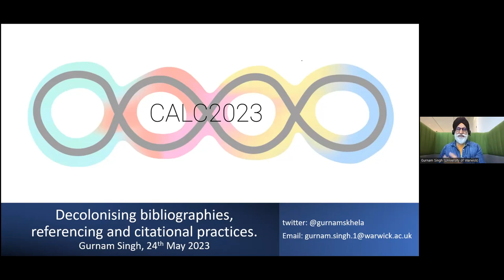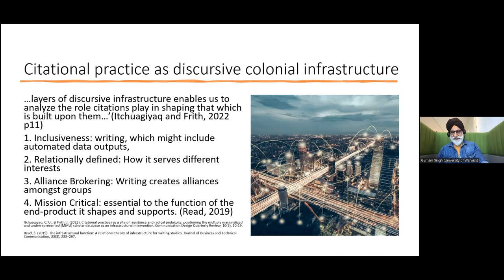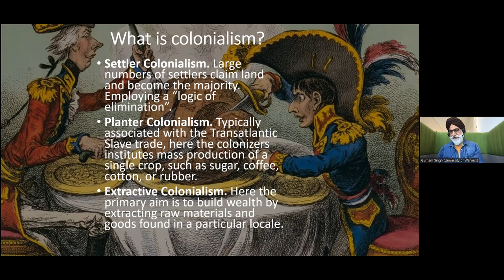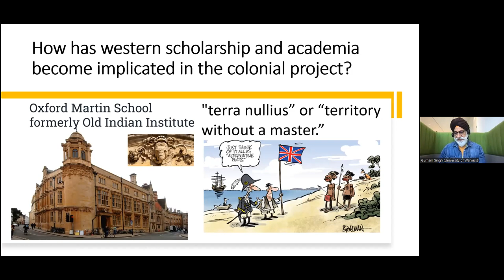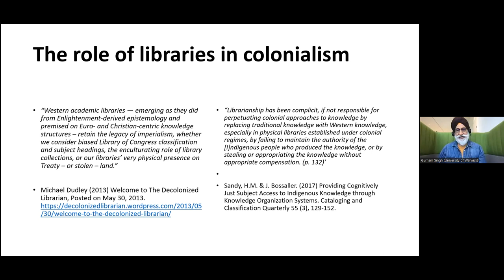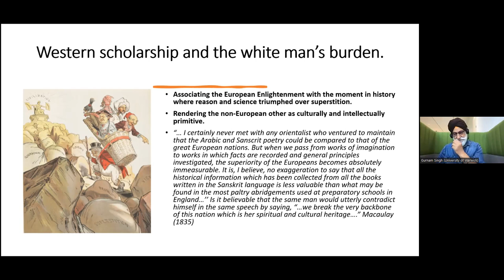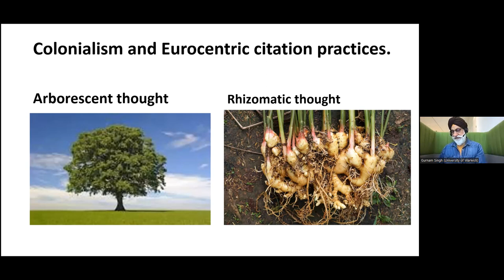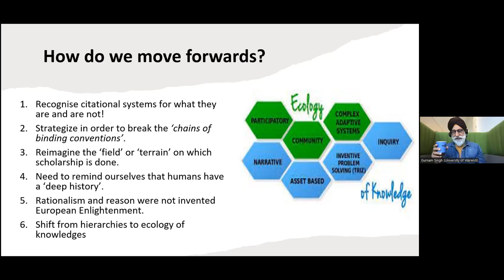Keynote: Decolonising bibliographies, referencing and citational practices - Dr. Gurnam Singh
Recording of keynote talk delivered at Critical Approaches to Libraries Conference (CALC) 2023